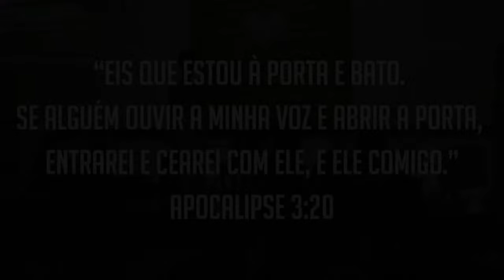A Porta - Peça Sobre Suicídio | Geração Eleita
Com o mês sobre a prevenção ao suicídio, nós da equipe de Teatro da PIB Ururaí apresentamos um teatro que mostra as mais variadas e comuns razões pelas quais pessoas cometem suicídio nos dias atuais.

Sabemos que é um assunto difícil, mas muito necessário de ser abordado principalmente para os adolescentes e jovens.

Acreditamos que o Senhor é Deus sobre todas as coisas e Ele é a única e a melhor saída para todos os problemas.
Ele está na porta batento, basta você abrir e deixar Ele entrar, Ele tem a saída que você precisa, Ele tem um caminho incrível para você, acredite e entregue sua vida a Ele.
Deixe que o nosso Deus cuide de você, porque Ele te ama!

"Eis que estou à porta e bato. Se alguém ouvir a minha voz e abrir a porta, entrarei e cearei com ele, e ele comigo."  Apocalipse 3:20

Equipe de Teatro da PIB Ururaí.
Geração Eleita | ForTeens.